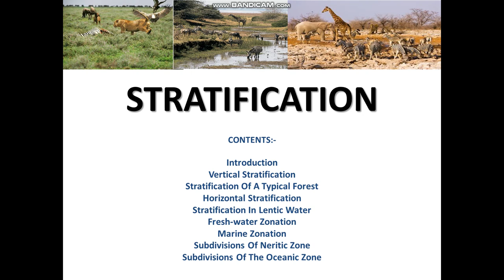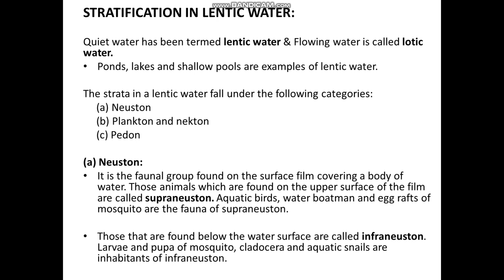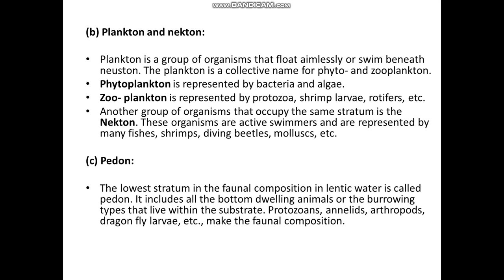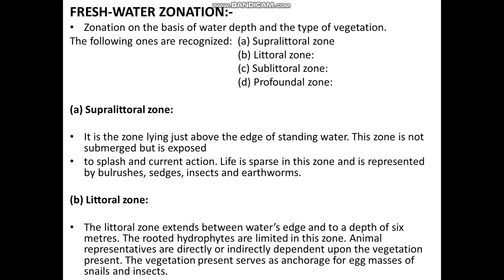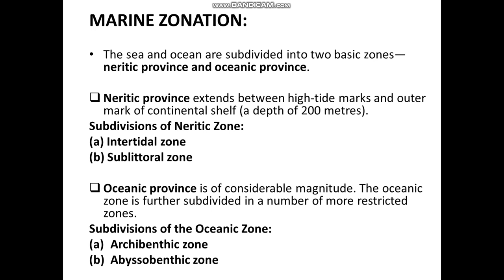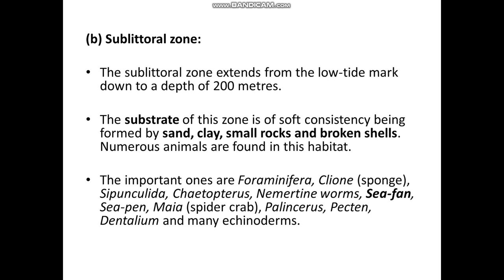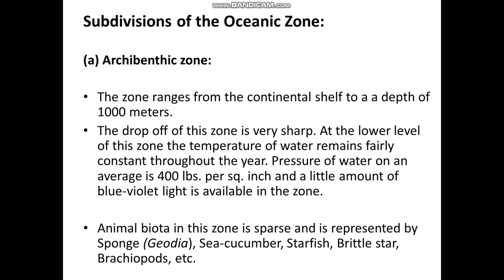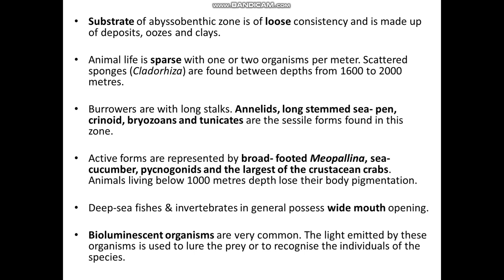stratification part 2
ecology lectures